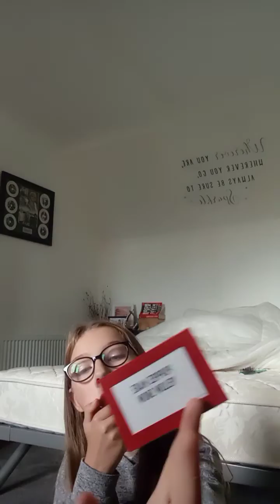speak out game